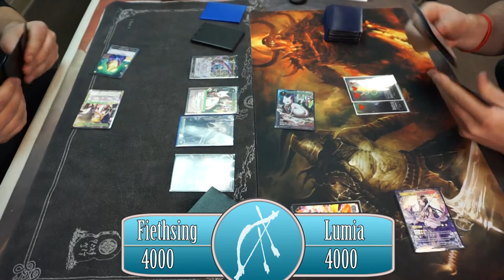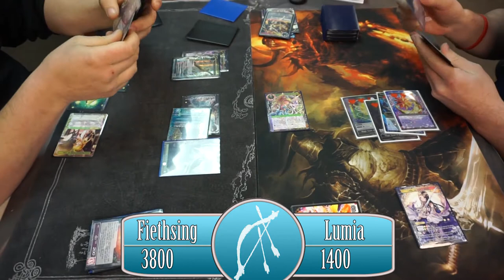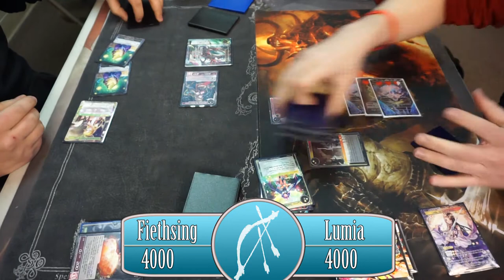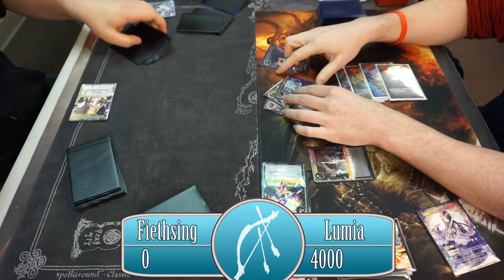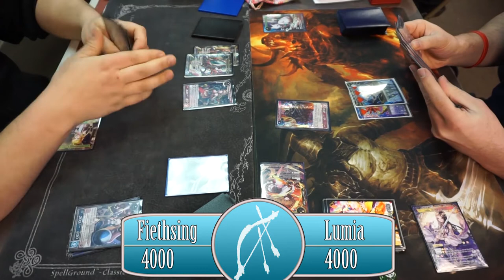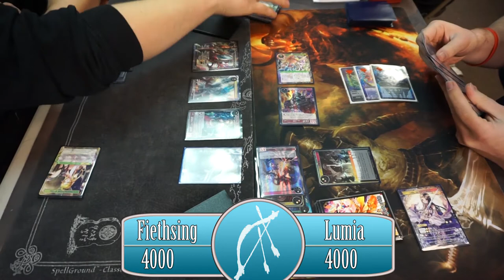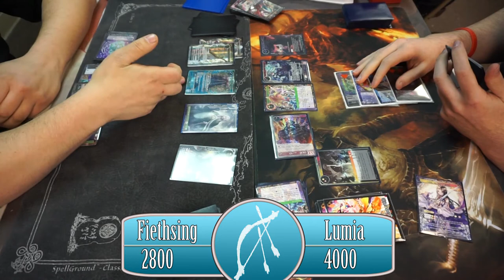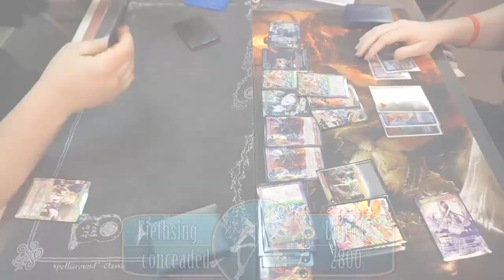Regalia N Chill's Local Heroes: Fiethsing's Dragon Turbo versus Lumia Flicker Control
Another interesting matchup from our Force of Will 'Local Heroes'

Patrick C piloting: Lumia (Flicker Control)

Mike D piloting: Fiethsing (Dragon Turbo)

Lumia Deck:

4 Tama
4 Melfee
3 Nyarla r/w
3 Time Emissary
2 Gill (shift)
2 Nidhogg
1 Glorius

4 Seal of Wind and Light
4 Kaguya's Moonbeam Butterfly
3 Crimson Ray
3 Memory of Disappearance
2 Demonflame
2 Barrier Seal
1 Wind Secluded Refuge
1 Ice Shackles
1 Scythe Regalia

4 Lumia Red White Stones
3 Green/Red
2 Green/White
1 White/Black

1 Lumia Ruler

Fiethsing Deck:

4 Tama
4 Gwiber
4 Adombrali
4 Gwenivere
4 Alice Scouts
3 Ruhk Egg
3 Captain Hook
1 Draig

4 Apollo Regalia
3 Alice's Castling
2 Laev Demon Sword Regalia
2 Scythe Regalia
2 Horn Regalia

4 Ruler's Memoria
2 Green/White
2 Red/White
2 Blue/Red

1 Fiethsing Ruler